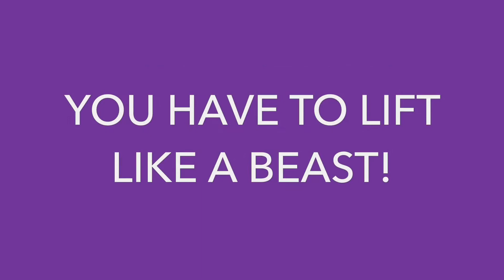FIT CHICK CHEST AND TRICEPS WORKOUT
@fit_bish_cimo getting in some chest and triceps